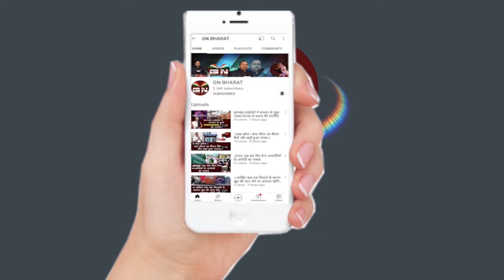आलमगीर आलम ने दिया इस्तीफा, अब आगे क्या ? कौन संभालेगा मंत्री पद